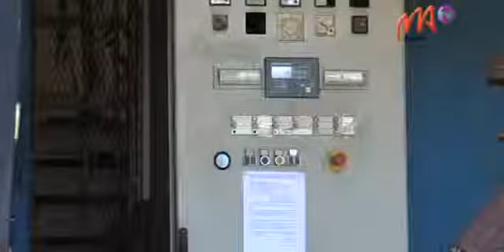02 JIRAMA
La JIRAMA s’active dans la résolution du problème de délestage dans les régions. Le district d’Ankazobe est doté de deux nouveaux groupes électrogènes, d’une puissance de 200 KW et 90 KW. L’équipe technique de la JIRAMA est à pied d’œuvre dans l’installation des deux générateurs.